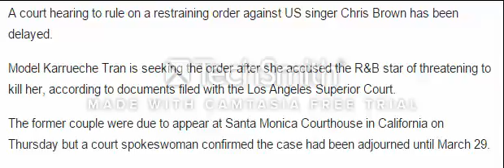Court delay for singer Chris Brown in restraining order case